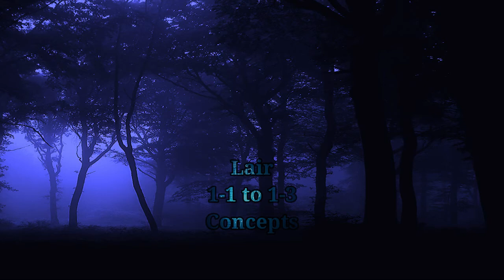Concept for Lair 1-3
Hello Josh please keep it in mind I can help with voice actors voice modulation as well, I don't know if there is such profession dubbing sfx maybe...That is why I have added the short speech in the beginning. From this point onward  these woks  will be set to invisible to others and will be shared with you only. I know it is different sounding from the examples. I will need to know how long these bits need to be, or you have to apply mixing from one to another and probably that is the way it should be anyway, as all players will have different game speed. Keeping that in mind I will do bits loopable but I need an average lenght given for them. 3 minutes? 5 minutes? This vidoe contains three bits please let me know if you like any.
Will do more shortly
PS What is the lair is like in rough lines please? need words only ...dump, gloomy ,sticky, webbed, dark, Moldy ,wet etc